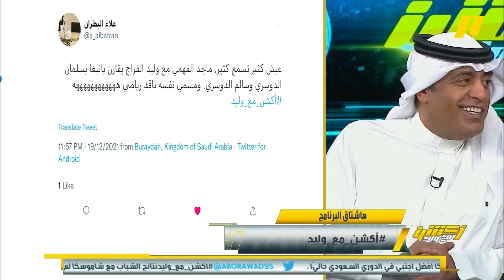( أكشن مع وليد| ملخص الحلقة 132 الأحد 19-12-2021)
( أكشن_مع_وليد | ملخص الحلقة 132
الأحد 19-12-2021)